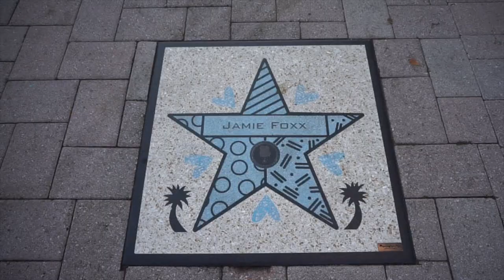Miami Vlog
Miami Vlog Vacation 2021